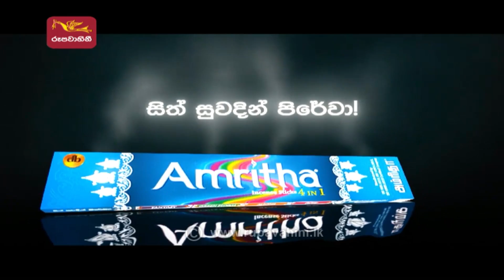Irida Ayubowan | GSDA | 2022-08-21 |Rupavahini